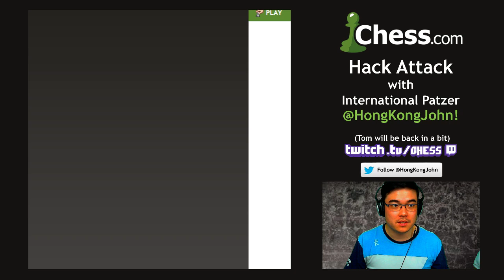Hong Kong John Plays Blitz with Analysis from IM Thomas Rendle in Hack Attack 29!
Hong Kong John stars in this week's Hack Attack highlights, where IM Thomas Rendle dictates John's opening then analyses afterwards - a very instructive set of games!